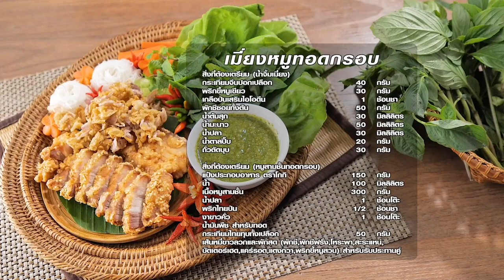เมี่ยงหมูทอดกรอบ สูตรเด็ด อาจารย์ยิ่งศักดิ์ โกกิ เติมเมนูเดิมๆ ให้กลายเป็นความอร่อยใหม่